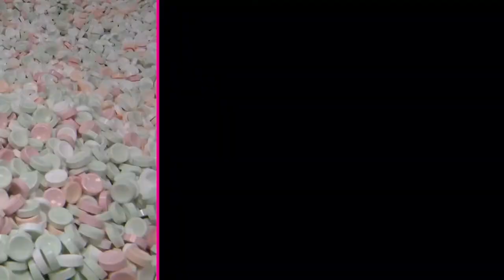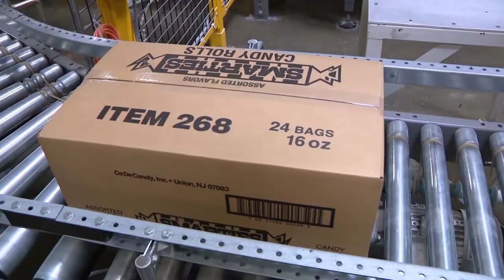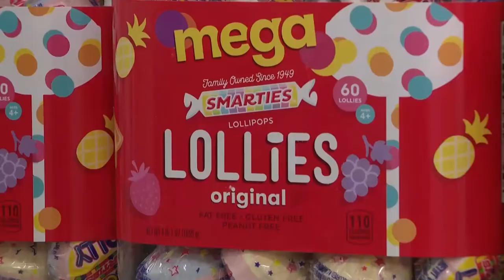InfluenceHER - Episode 3 - Smarties Candy Company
Episode Three: On this episode of InfluenceHER, Asha and Amanda sit down with one of the co-presidents of Smarties Candy Company, Liz Dee, to talk about how the business has evolved over the last 70 years and what the future looks like with three women in charge. Plus, we’re getting a behind-the-scenes look at how the classic candy is made!